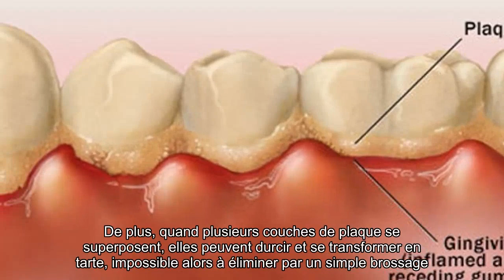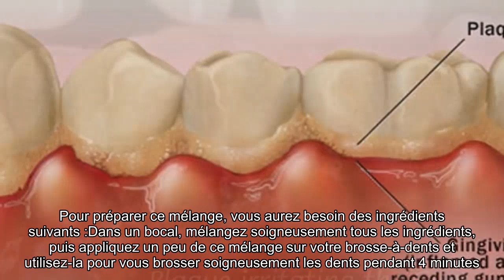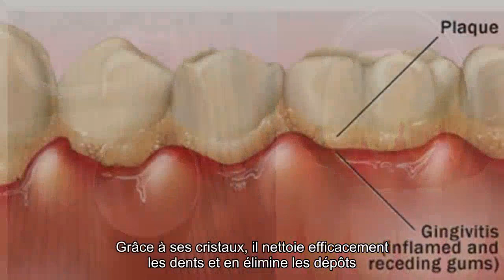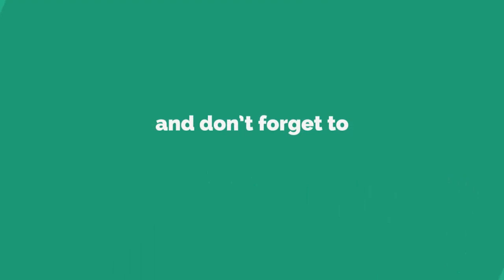Les dentistes nous cachent ceci - Ce simple mélange peut éliminer la plaque dentaire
La plaque dentaire est une fine couche de débris alimentaire et de salive qui vient se déposer sur la surface des dents après chaque repas. Quand elle n’est pas éliminée par un brossage correct, les bactéries naturellement présentes dans la bouche s’y logent pour se nourrir, produisant ainsi des excréments acides qui détruisent l’émail et favorisent l’inflammation des gencives. De plus, quand plusieurs couches de plaque se superposent, elles peuvent durcir et se transformer en tarte, impossible alors à éliminer par un simple brossage.Pour éviter tout cela et préserver votre santé bucco-dentaire ainsi que la blancheur naturelle de vos dents, voici un mélange très simple à préparer mais doté d’une efficacité redoutable contre la plaque dentaire.Pour préparer ce mélange, vous aurez besoin des ingrédients suivants :Dans un bocal, mélangez soigneusement tous les ingrédients, puis appliquez un peu de ce mélange sur votre brosse-à-dents et utilisez-la pour vous brosser soigneusement les dents pendant 4 minutes. Rincez-vous à l’eau claire. Répétez le même procédé, une fois par semaine pendant 1 mois pour éliminer complètement la plaque et redonner à vos dents leur éclat naturel.Le bicarbonate de soude est une poudre blanche très connue pour ses multiples vertus et usages. Dans le domaine de la santé bucco-dentaire, son efficacité a été maintes fois prouvée. Grâce à ses cristaux, il nettoie efficacement les dents et en élimine les dépôts. De plus ses propriétés antibactériennes neutralisent l’action des bactéries pathogènes dans la bouche, réduisant ainsi les risques de caries et d’inflammation des gencives. Son effet désodorisant élimine les mauvaises odeurs et rafraîchit l’haleine, et son action blanchissante dissout les taches sur les dents, leur permettant ainsi de retrouver leur blancheur et leur éclat naturels.Cependant, en raison de son caractère abrasif, il est conseillé de ne pas utiliser le bicarbonate de soude plus d’une fois par semaine.